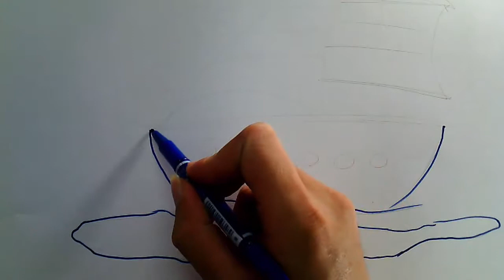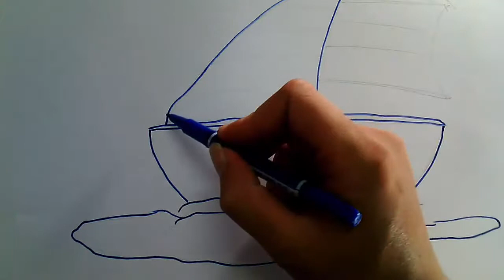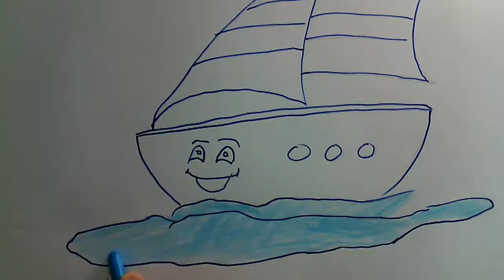How To Draw The Sailing ship - Learn To Draw - Art Space